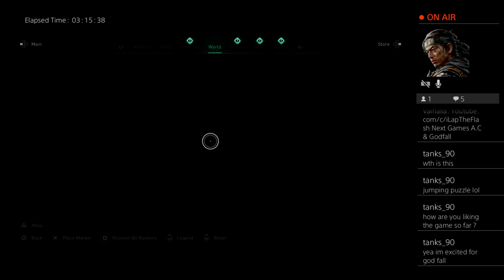Assassin's Creed Valhalla - Weapon Location - Kite Shield - Heavy Shield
Next Games: Cyberpunk 2077, Far Cry 6, Resident Evil Village, Dragon Age 4, Gotham Knights, Dynasty Warrior 9 Empires, Sniper Ghost Warrior Contracts 2, & Outriders  *More Titles Will Be Added for 2021

All comments are welcome but I don't engage trolls. Constructive criticism is fine.
All videos posted are from Twitch and in 1080p with 6500 bitrate

If the channel grows, I'll likely post a lot more walkthroughs, tip guides and highlights.

Have a suggestion for a video on any current or up gaming game listed in NEXT GAMES (In Description): Drop a comment on any video and if I think it has potential, I'll try to upload.

I only use Twitch to upload to Youtube and don’t engage in chat but any are welcome to view.